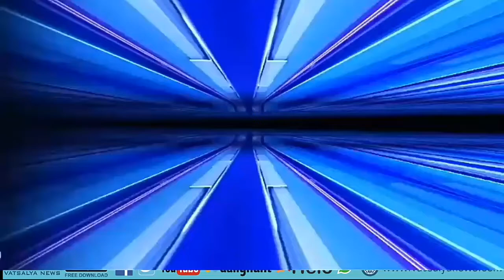ખેડૂતોને પાકનું વળતળ ચૂકવવા મામલતદાર ને આવેદનપત્ર // Congress Dvara Avedan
જેતપુર તાલુકા કોંગ્રેસ સમિતિ દ્વારા તાત્કાલિક ખેડૂતોને પાકનું વળતળ ચૂકવવા મામલતદાર ને આવેદનપત્ર આપવામાં આવ્યુ
જેતપુર તાલુકા કોંગ્રેસ સંમતિ દ્વારા ચાલુ વર્ષ  વાયુ તથા મહા વાવાજોડા ને કારણે તેમજ ક્મોષ્મી વરસાદ ને લીધે ખેડૂતો નો ત્યાર થયેલ પાક બગડી ગયો હોઈ ખેડૂત મુશ્કેલી માં હોઈ અને હાલ નિ સ્થિતિ માં પાક નિસ્ફળ ગયો હોઈ જેતપુર તાલુકા ના ખેડૂતોએ પ્રધાન મંત્રી પાક વીમા યોજના અંતર્ગત પાક વીમા નું કવચ લીધેલ હોઈ જેતપુર તાલુકા ના ખેડૂતો ને પાક વીમો મળી રહે તેવી તાત્કાલિક વ્યવસ્થા કરવા ખેડૂત ભાઈઓ તેમજ જેતપુર તાલુકા કોંગ્રેસ નિ અરજ સાથે જેતપુર મામલતદારને આવેદનપત્ર આપવામાં આવ્યું રીપોર્ટ ફારૂક મોદન જેતપુર